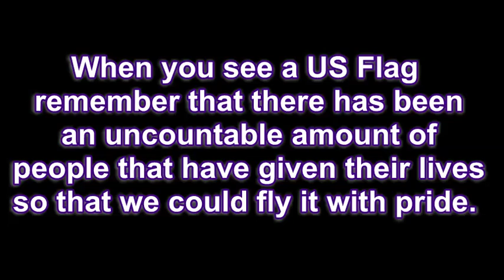DISRESPECTING THE USA FLAG!!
As a veteran of the USCG in the U.S.A, I find it very disrespectful for people to just walk and in the case of this video drive around the American flag if it has fallen to the ground. If you don't like America then that's your choice. I'm not here to judge anyone on who they should like or not. But, if you should see the Flag of the country you are in laying on the ground at least out of respect you should pick it up.